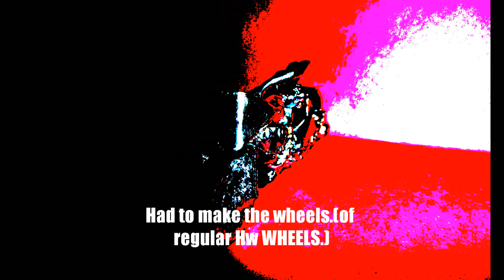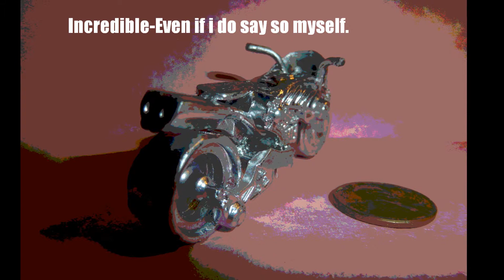Hot Wheels' Custom Spector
This is my first ever totally custom MOTORCYCLE.  Made completely out of the HW Spector.  The Yamasaki Davidson.